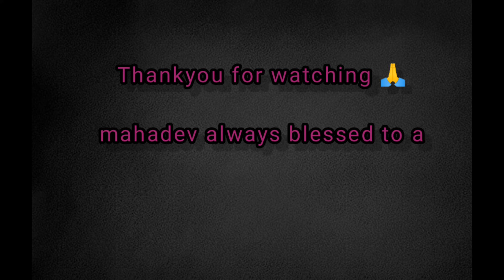Rishikesh tourist places || rishikesh tour plan 2023 || rishikesh full information guide & budget ❤️